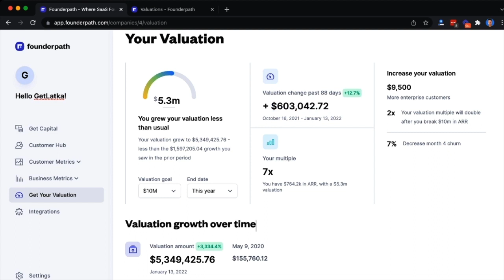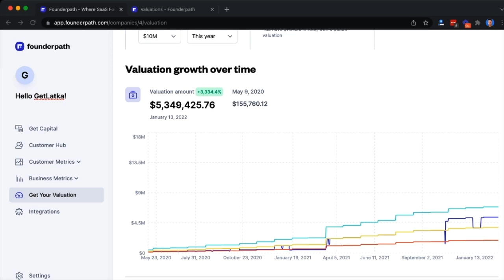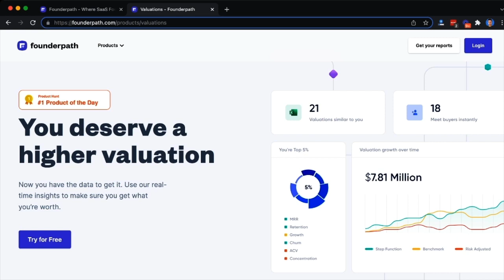Why he set up 15% ESOP pool on day 1, building AI tool for video translation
If you guys are short on time, use these links to quickly browse Armaan's highlights with me:
0:00 Introduction
3:16 Monthly recurring revenue
6:47 Currently serving 0 customers
9:44 Bootstrapped